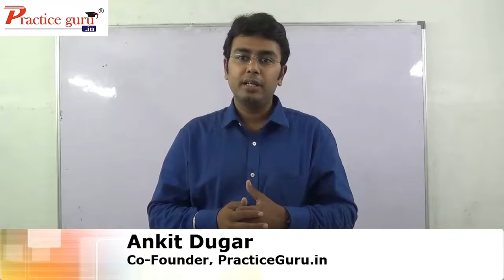About Olympiad exam preparation softwares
We, at PracticeGuru.in have developed specialized software for students to prepare for various Olympiad exams like IMO, IEO, NCO, NTSE, NSO etc.
OR
for latest products, offers and freebies!